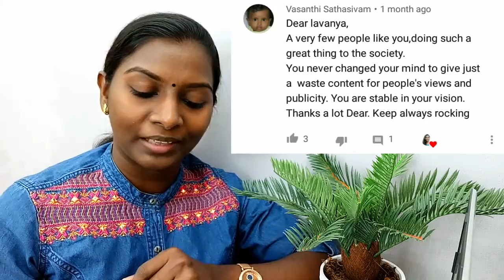My THOUGHT PROCESS About Achieving LONG-TERM SUCCESS | Self Development Tips In Tamil